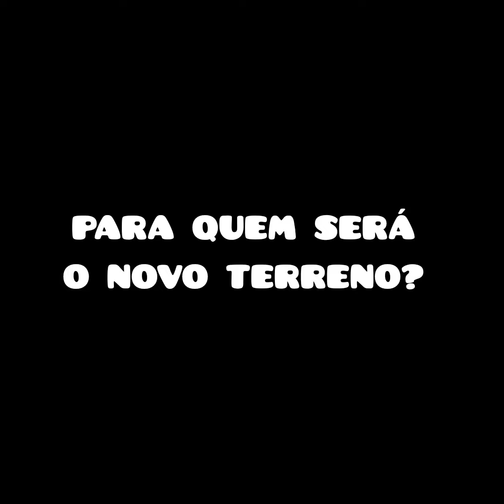COMPRAMOS UM NOVO TERRENO! DE QUEM SERÁ?